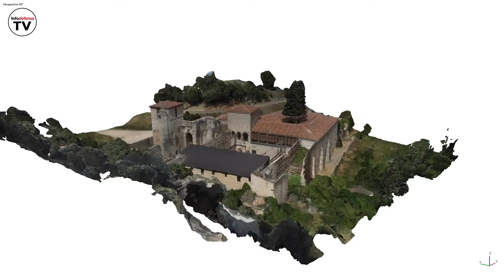La UME destina 12 millones a la compra de hasta medio centenar de drones